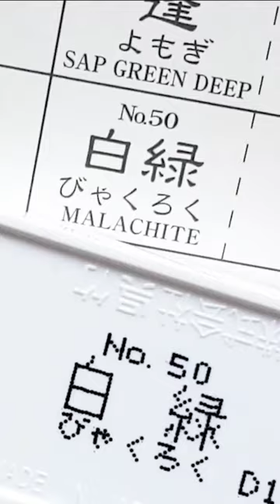You'll never go wrong. Smart and easy color labels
Kuretake labels its color under the color tub, on the palette, and on the back of the box.